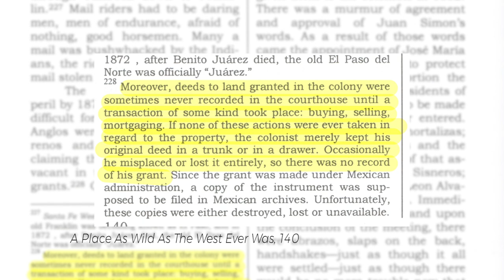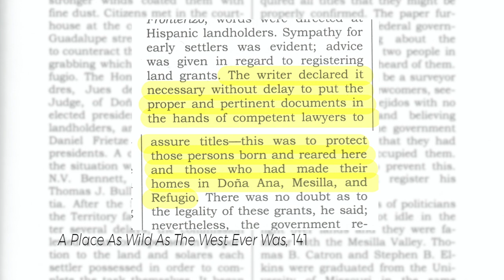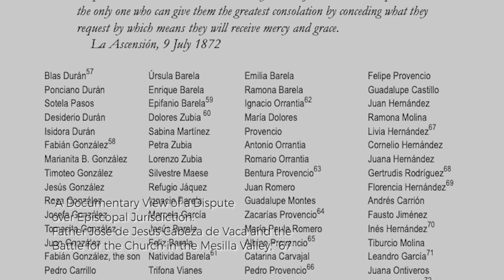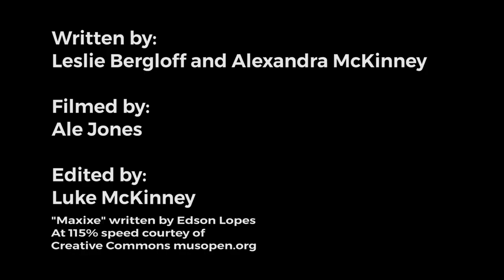The Mesilla Riot of 1871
In August 1871, a deadly political riot broke out on the Mesilla Plaza. At least nine people died and more than 35 were injured. Join Instructional Coordinator Alexandra McKinney from the Mesilla Plaza as she tells the story of an event considered one of the bloodiest days in the Territorial History of New Mexico.

New Mexico Historic Sites are storied places where the past is palpable. They invite you to hit the road, explore, and get out in the golden New Mexico sun. It's your chance to follow in the footsteps of indigenous people, Spanish conquistadors, Civil War soldiers, outlaws, and lawmen.

Visiting a New Mexico Historic Site promises to grant you a deeper understanding of those who have gone before us and helped make us who we are today.